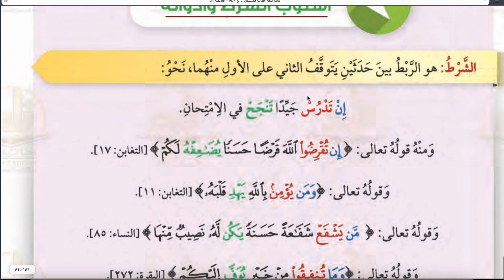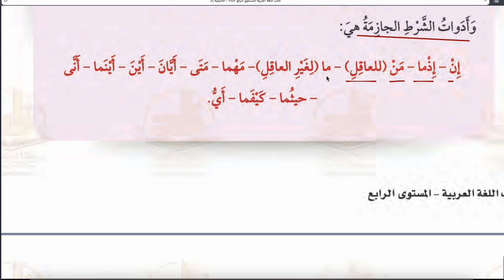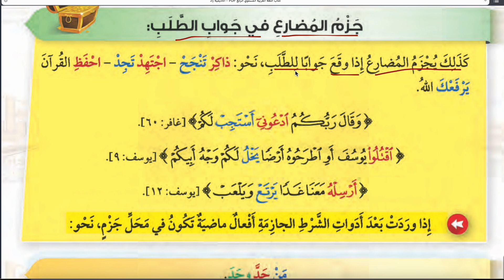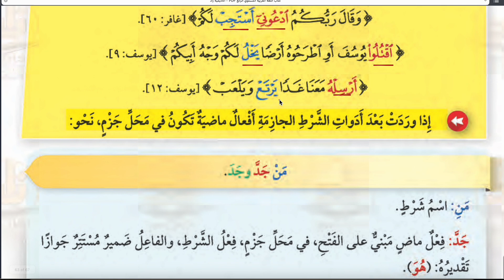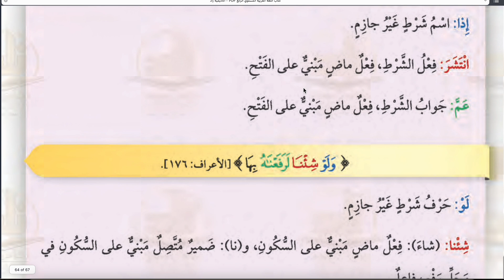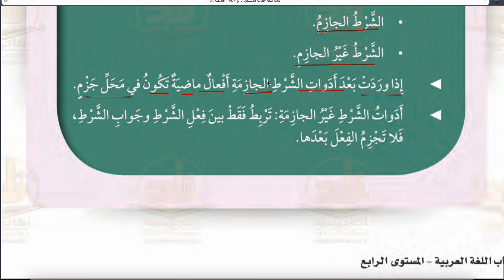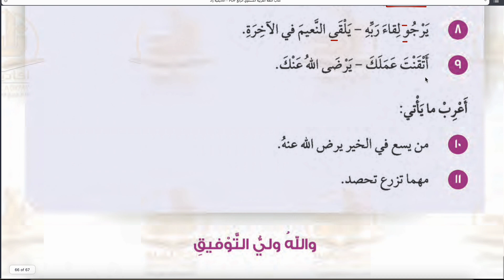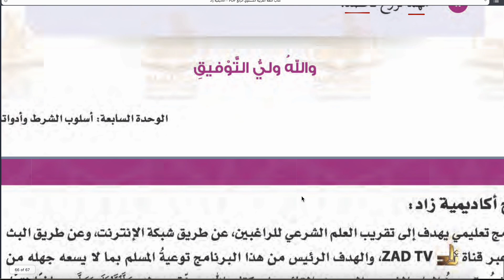SİLSİLETİ ZAD -4.SEVİYE (RENKLİ NAHİV) 52 ŞART ÜSLUBU - SON-